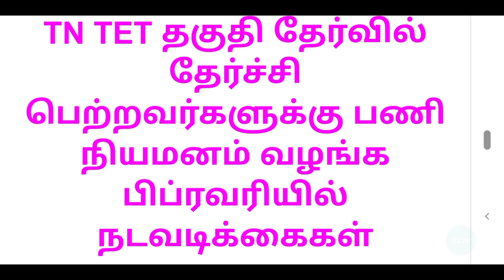TN TET தேர்ச்சி பெற்றவர்களுக்கு பணி நியமனம் விரைவில்